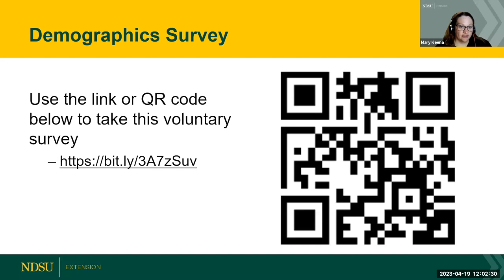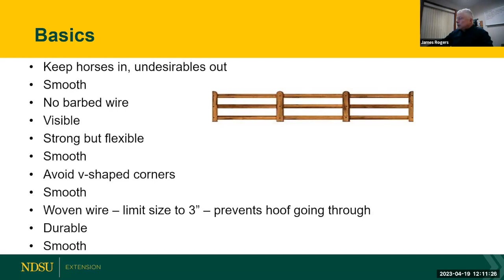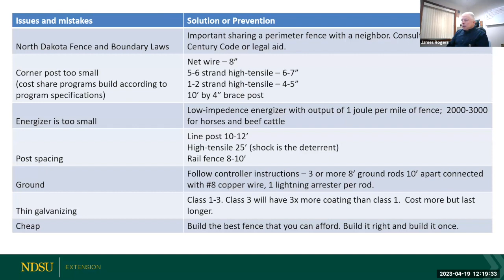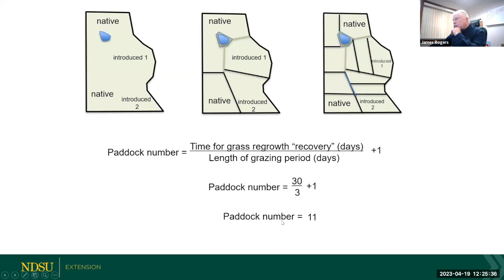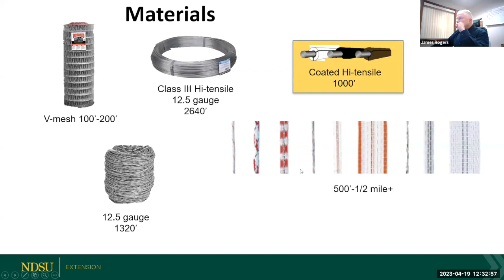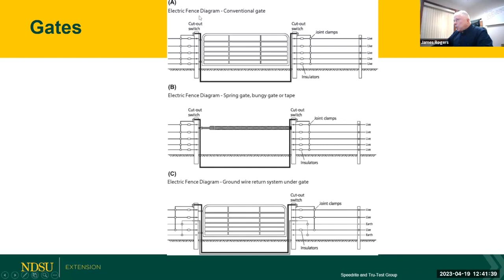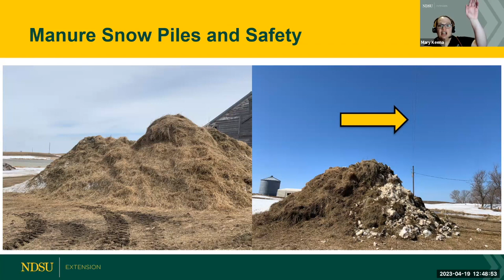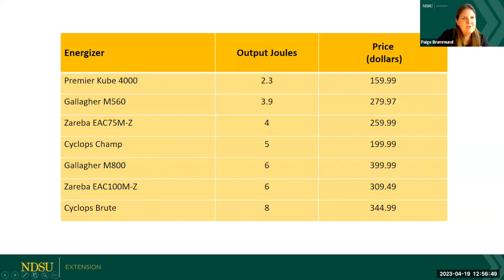2023 Fencing and Manure Management.